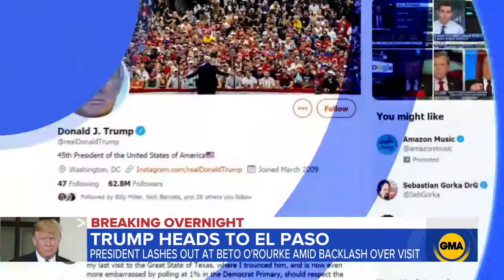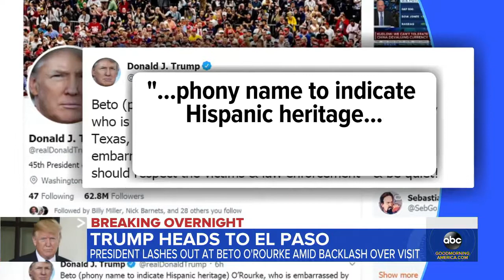Trump Lashes Out At O'Rourke Ahead Of El Paso Visit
August 07, 2019 - President Donald Trump told 2020 presidential candidate Beto O'Rourke to "be quiet," prompting him to reply that 22 people died "after an act of terror inspired by your racism."